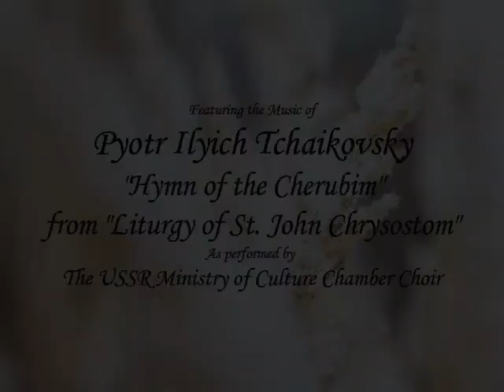WHEATFIELDS IN MARCH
Like silent soldiers buried 'neath the snow
The wheatfields wait to hear Spring's battle call;
The earth will warm, and soon the crops will grow
To burst with golden ripeness in the fall;
But Fall is still a Winter morning dream
And snow still claims the field as Jack Frost's own --
And bleak as this acknowledgement might seem
Soon plows will break the earth, seeds will be sewn
"Persephone!" shall be their victory cheer;
Then row by row the wheat shall grow
Until the snow comes back again next year.